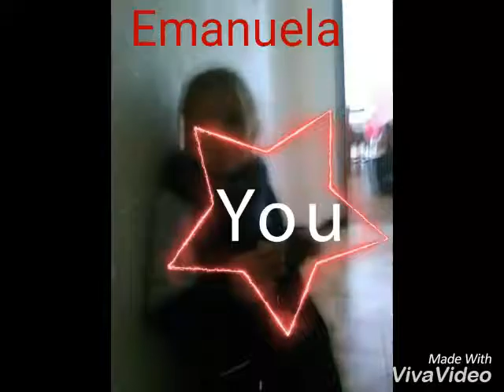Vidio di foto EMNUELA